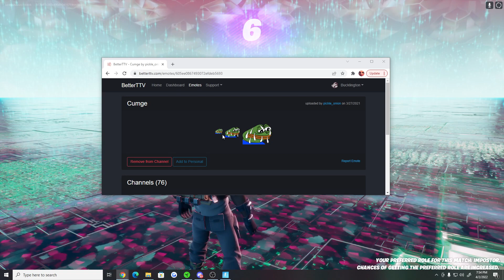Buck plays Fortnite and makes Kids CRY (stream highlights)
timestamps:
0:00 - intro / goofs
4:00 - fortnite amongus
6:19 - buck makes a kid cry
7:11 - more amongus
13:09 - normal fortnite
15:58 - solo amongus